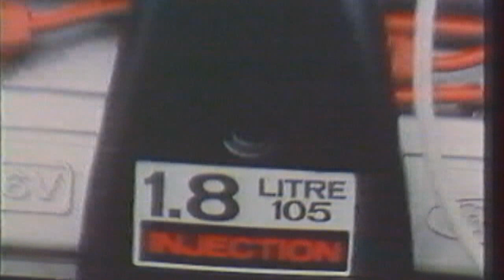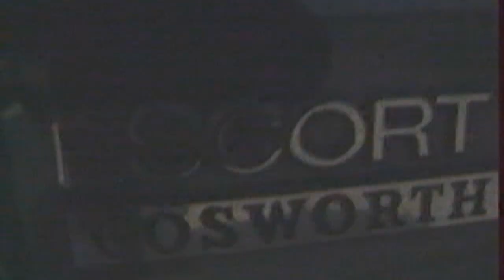Ford Escort RS Cosworth (Test - Essai - Reportage) FR 1992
C’est une véritable lutte frénétique entre constructeurs dans le Championnat du Monde des Rallyes ! Lancia fait la course en tête depuis la fin des années 80 avec Toyota qui semble le seul apte de disputer la couronne avec sa Celica et Carlos Sainz au volant. Après une saga confiée à la Sierra RS Cosworth (d’abord en 2 roues motrices coupé 2 portes, puis berline 4 portes, c’est en 4 roues motrices qu’elle termine sa carrière), Ford donne son va-tout à la dernière Escort plus compacte et plus propice sur le papier à être agile dans les spéciales de rallye. Si la Ford Escort de série est du style passe-partout pour ne choquer personne à défaut de séduire, la version Cosworth se pose en total contre-pied ! Plus longue de 1,7 cm mais surtout élargie de +5 cm, la Ford Escort RS Cosworth se dote de la panoplie complète de la bête de rallyes : bouclier et bavette avant proéminent, ailes largement enflées dans le plus pur style BMW M3 E30 ou Lancia Delta HF Integrale, assiette abaissée posée sur des belles jantes de 16 pouces à 5 branches, double aileron arrière. A noter des entrées d’air éparses pour favoriser le refroidissement de la mécanique. Ainsi gréée, la Ford Escort RS Cosworth ne risque pas d’être confondue avec ses placides sœurs…